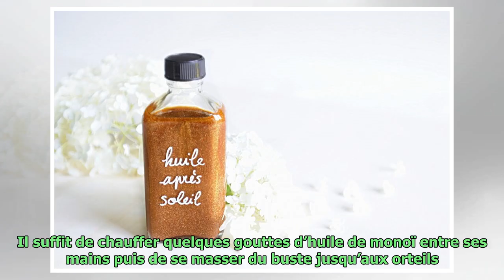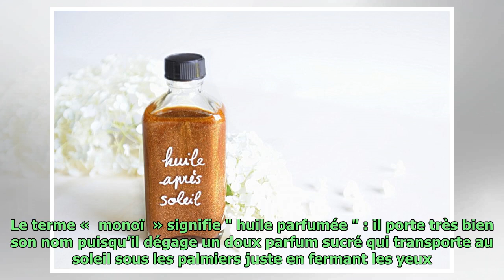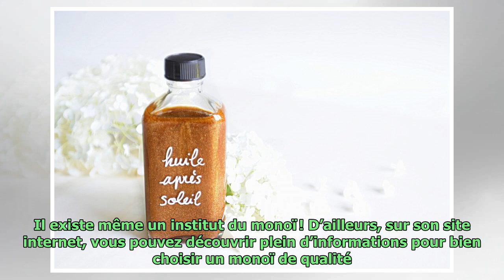Bien-être : Tout savoir sur le monoï pour réparer sa peau après le soleil